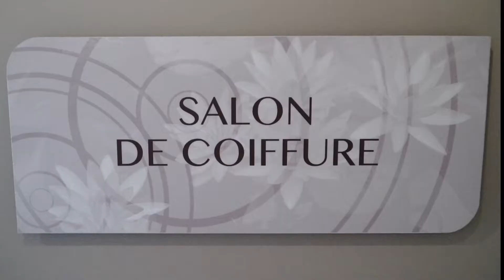Visite de la résidence Domitys Le Parc Belmont - Tours (37)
Découvrez la Résidence Services Seniors DOMITYS de Tours Le Parc Belmont en Indre et Loire (37) en région Centre-Val de Loire